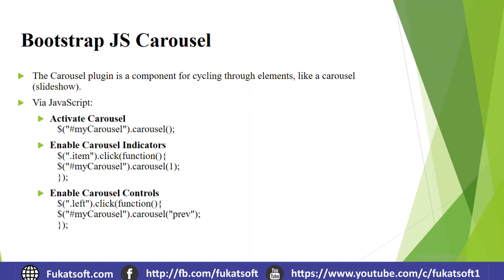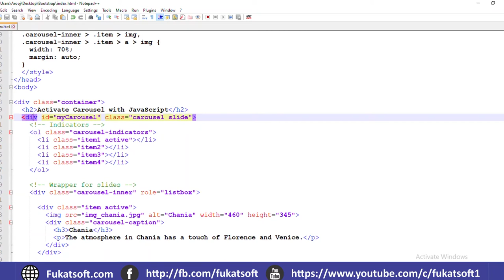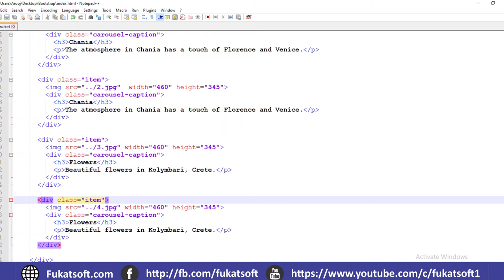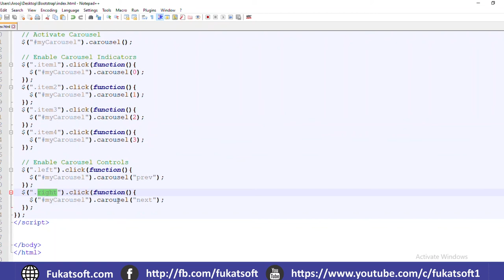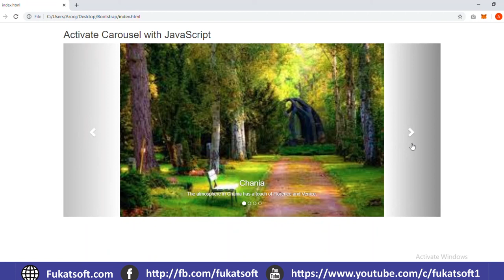Bootstrap JS Carousel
Bootstrap Tutorials for Beginners in Urdu and Hindi. In this lesson you can learn how to use Bootstrap JS
carousel for Responsive Image Slider or showcase and how it works.